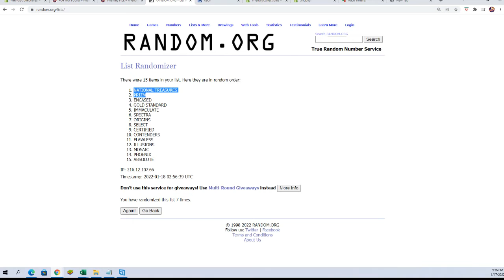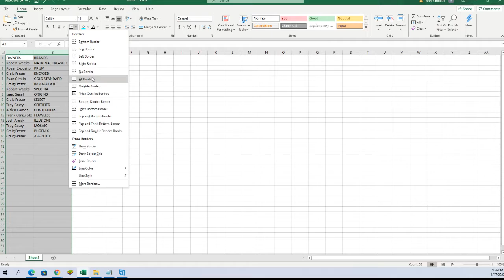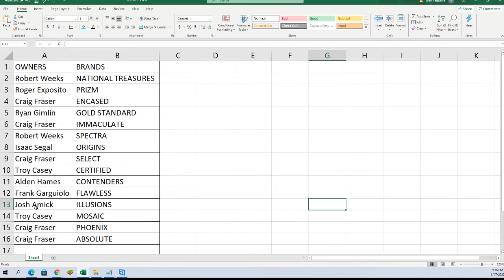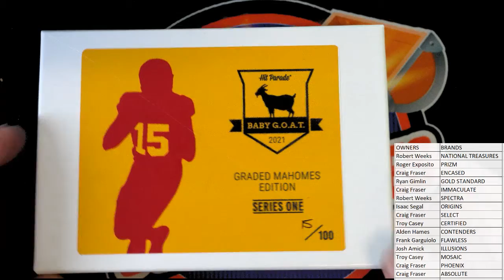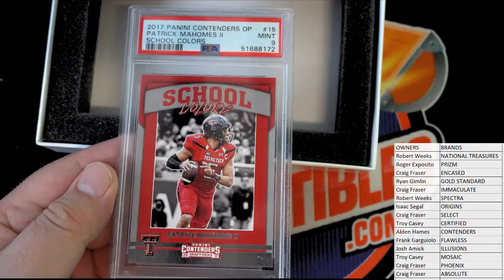202122 Hit Parade GOAT Mahomes Graded Edition Series 1 ID 21HPGMAH111